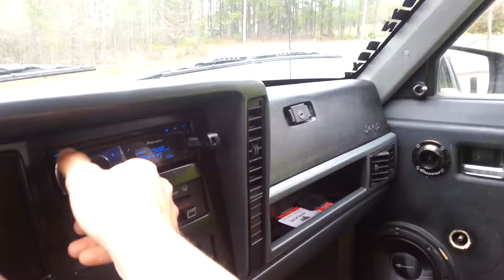Level 6s floating a shirt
2 dc level 6 18s on 2 bc5500s